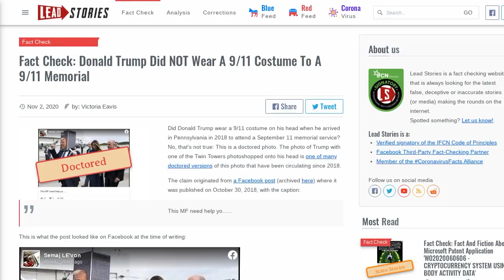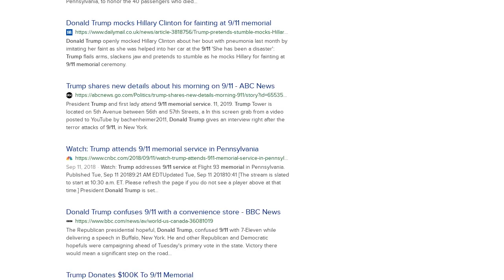Fact Check: Donald Trump Did NOT Wear A 9/11 Costume To A 9/11 Memorial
Did Donald Trump wear a 9/11 costume on his head when he arrived in Pennsylvania in 2018 to attend a September 11 memorial service? No, that's not true: This is a doctored photo. The photo of Trump with one of the Twin Towers photoshopped onto his head is one of many doctored versions of this photo that have been circulating since 2018.